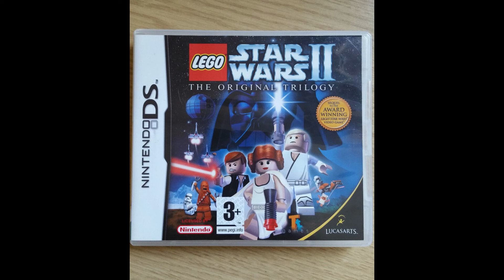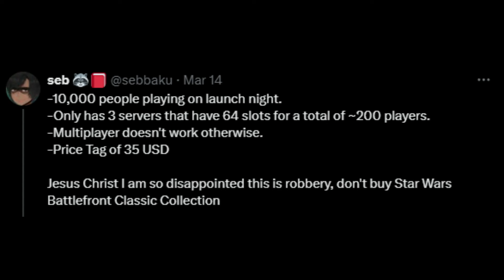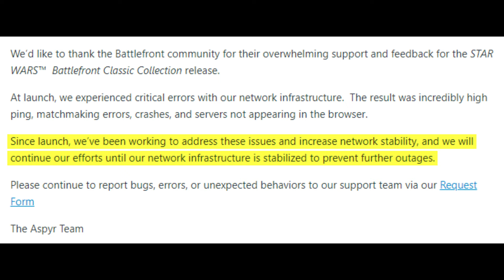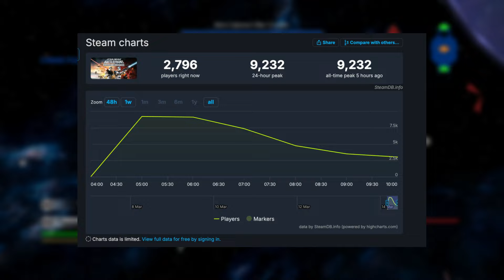How do you even mess this up?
In this video I talk about the recently released Star Wars Battlefront Classic Collection. I go over the controversy around its launch and my personal opinions on whether its worth getting.

Chapters:
00:00 - Intro
00:57 - My First Issue
01:50 - The Launch
02:44 - The Response
03:23 - Gameplay
07:28 - My Thoughts After Playing
09:45 - The Price
10:25 - To Sum It Up